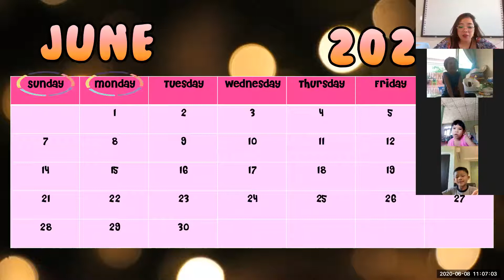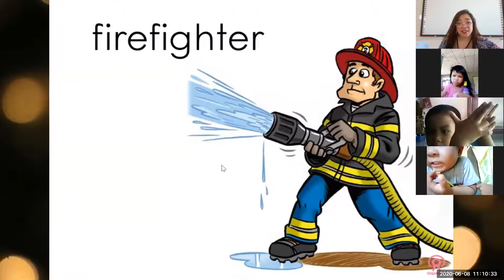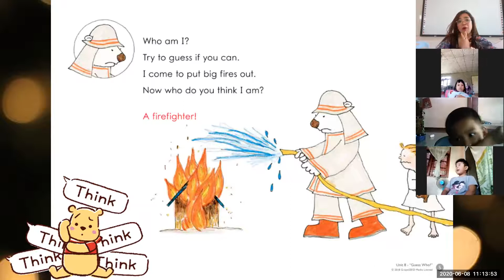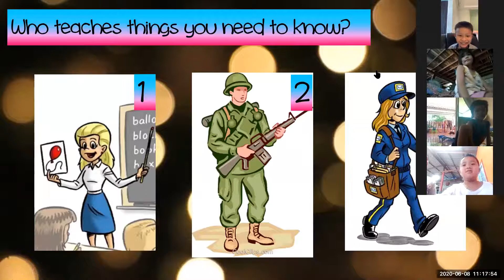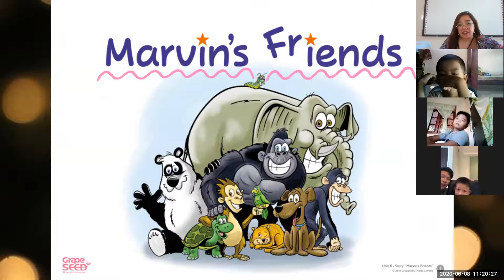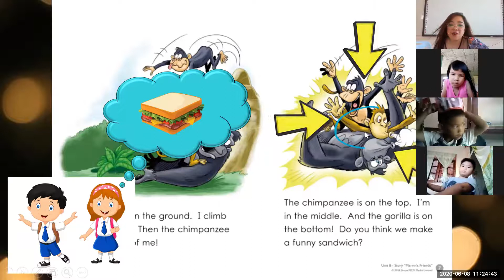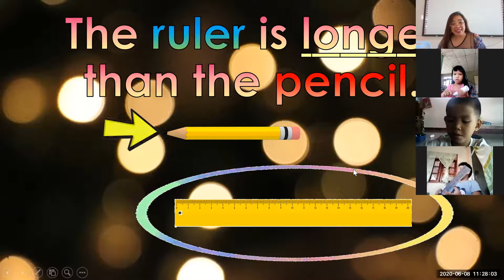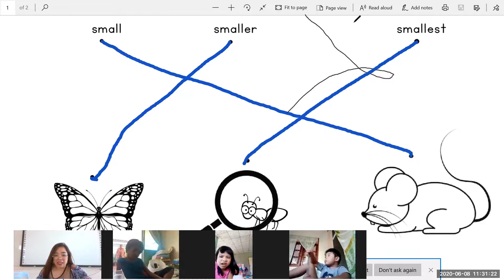Kinder 3 REG (Lesson 7)